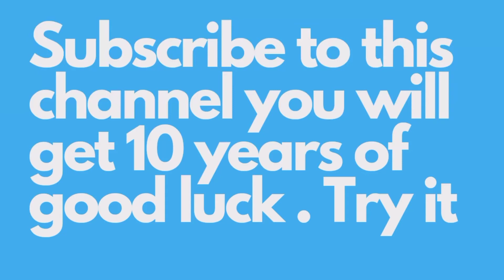try it bro it really works